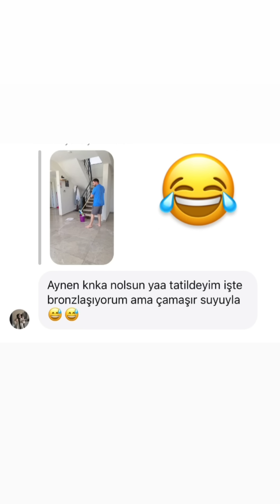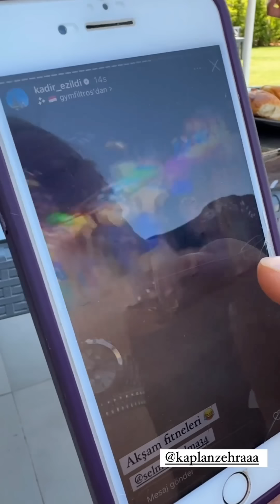Kadir Ezildi, Fethiye'de Gezmelerde 💛